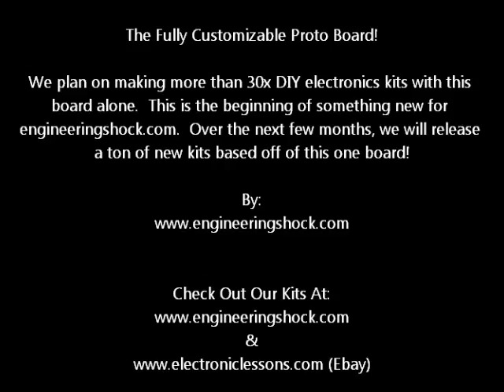The Fully Customizable Electronic Project Kit Board! One Board, 30+ Kits!